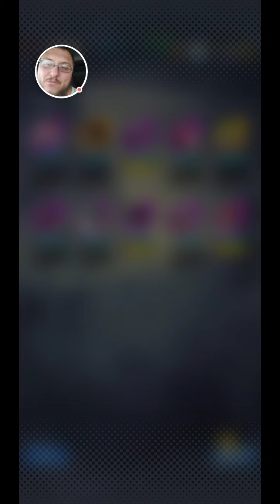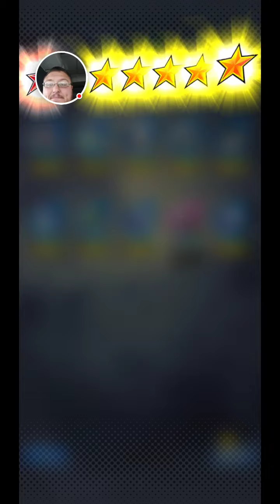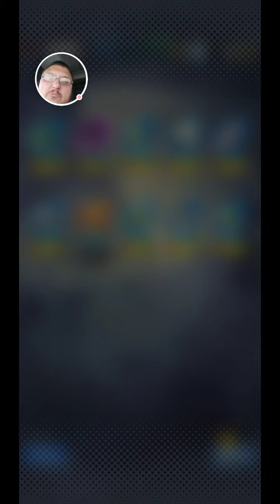DRAGON BALL LEGENDS SUMMONS! LEND ME YOUR ENERGY!!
Watch this summons I don't normally do. Get some good animations!!